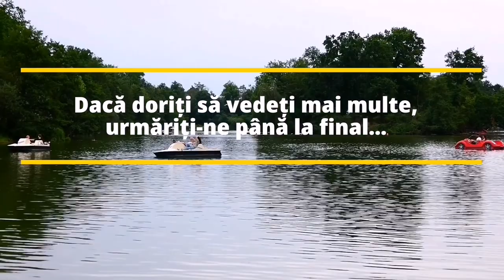Vlog | Kurpark Bad Nauheim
Bună dragilor 😘
În acest video o să vă luăm cu noi la o plimbare în Kurpark Bad Nauheim.
Acest parc este în landul Hessen.
Sper să vă placă această mică plimbare.

Filmez cu: Panasonic Lumix DC-FZ82 și Huawei P30 Lite
Editez cu : Power Director Pro (paid subscription)
Muzică : YouTube library, Power Director Pro (music)